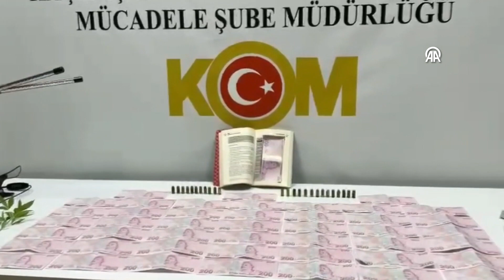Samsun'da sahte parayı saklamak amacıyla kitabın içini para ölçüsünde kesen 2 zanlı yakalandı